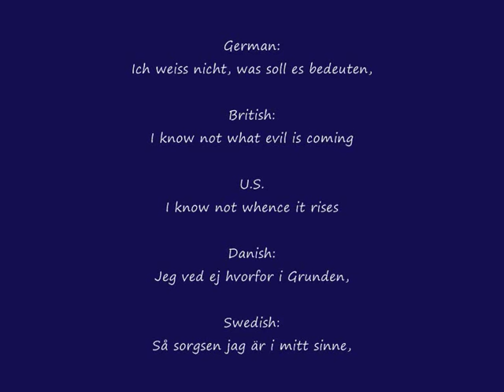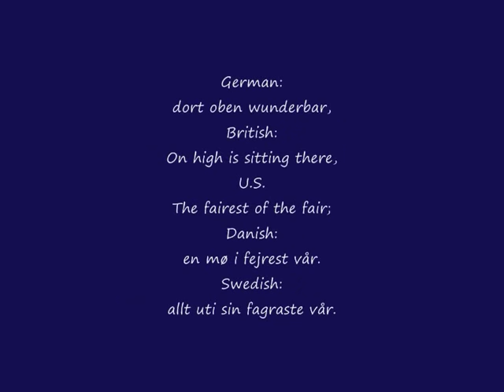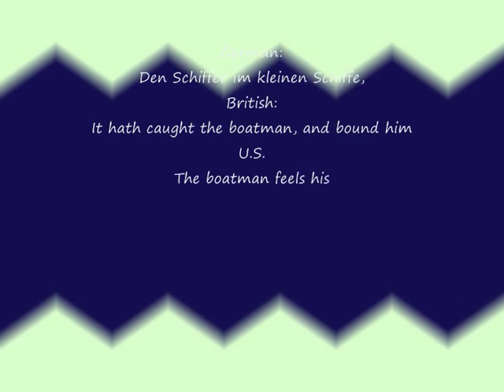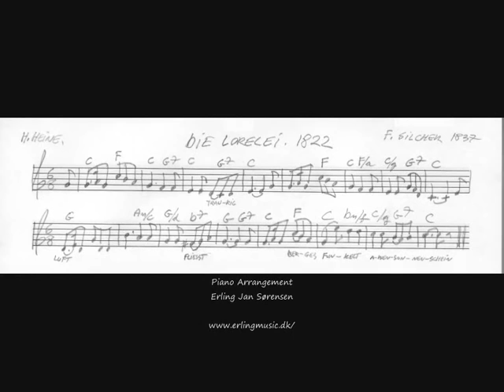Die Lorelei The Loreley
Die Lorelei / The Loreley in 5 languages
Played on piano by Erling Jan Sørensen

Words by Heinrich Heine, 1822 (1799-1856)
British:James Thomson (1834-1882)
U.S. Henry Wadsworth Longfellow (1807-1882)
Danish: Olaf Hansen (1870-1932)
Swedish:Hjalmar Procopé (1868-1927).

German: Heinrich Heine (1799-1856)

1.

Ich weiss nicht, was soll es bedeuten,
dass ich so traurig bin,
ein Märchen aus uralten Zeiten,
das kommt mir nicht aus dem Sinn.

Die Luft ist kühl und es dunkelt,
und ruhig fliesst der Rhein;
der Gipfel des Berges funkelt,
im Abendsonnenschein.

2.

Die schönste Jungfrau sitzet
dort oben wunderbar,
ihr goldnes Geschmeide blitzet,
sie kämmt ihr goldenes Haar.

Sie kämmt es mit goldenem Kamme,
und singt ein Lied dabei;
das hat eine wundersame,
gewaltige Melodei.

3.

Den Schiffer im kleinen Schiffe,
ergreift es mit wildem Weh;
er schaut nicht die Felsenriffe,
er schaut nur hinauf in die Höh'.

Ich glaube, die Wellen verschlingen
am Ende Schiffer und Kahn,
Und das hat mit ihrem Singen,
die Loreley getan.

British:
James Thomson (Bysshe Vanolis)
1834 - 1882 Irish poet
Attempts at Translation from Heine
James Thomson (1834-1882) Poet, Journalist.
Born 1834; died 1882. Active 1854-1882
in Scotland, Britain, Europe

1.

I know not what evil is coming,
But my heart feels sad and cold;
A song in my head keeps humming,
A tale from the times of old.

The air is fresh and it darkles,
And smoothly flows the Rhine;
The peak of the mountain sparkles
In the fading sunset-shine.

2.

The loveliest wonderful maiden
On high is sitting there,
With golden jewels braiden,
And she combs her golden hair.

With a golden comb sits combing,
And ever the while sings she
A marvelous song through the gloaming
Of magical melody.

3.

It hath caught the boatman, and bound him
In the spell of a wild, sad love;
He sees not the rocks around him,
He sees only her above.

The waves through the pass keep swinging,
But boatman or boat is none;
And this with her mighty singing
The Lorelei hath done.

U.S. Author:
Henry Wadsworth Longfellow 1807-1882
Title: Lorelee. A Popular German Melody.
Composer, Lyricist, Arranger:
 Words by Heine. Music by Silcher.

1.

I know not whence it rises,
This thought so full of woe:
But a tale of the times departed
Haunts me—and will not go.

The air is cool, and it darkens,
And calmly flows the Rhine;
The mountain peaks are sparkling
In the sunny evening-shine.

2.

And yonder sits a maiden,
The fairest of the fair;
With gold is her garment glittering,

With a golden comb she combs it,
And a wild song singeth she,
That melts the heart with a wondrous
And powerful melody.

3.

The boatman feels his bosom
With a nameless longing move;
He sees not the gulfs before him,
His gaze is fixed above.

Till over boat and boatman
The Rhine's deep waters run;
And this with her magic singing

1.

Jeg ved ej, hvorfor i grunden,
men jeg er så tung i sind.
Et sagn fra en længst forsvunden
tid falder stadig mig ind.

Det skumrer, Rhinen rinder
i ro, det er køligt vejr.
Tinden histoppe skinner
i aftensolens skær.

2.

Der sidder som syn over syner
en mø i fejrest vår.
Hendes gyldne smykker lyner
hun kæmmer sit gyldne hår.

Mens gyldenkammen hun drager,
en sang så stemmer hun i.
Den har en vidunderlig fager
og mægtig melodi.

3.

Skipperen står i sin skude
og gribes af vilden ve.
Han ser ej de skær histude,
han stirrer kun op for at se.

Jeg tror, både skib og fører
styrer mod undergang -
Det hænder, hvis man hører
på Lorelejens sang.

Swedish:
Lorely (Sångernas bok)
omdiktning av Hjalmar Procopé (1920)

1.

Så sorgsen jag är i mitt sinne,
och tiden mig göres så lång.
Det spökar alltjämt i mitt minne
en sägen, jag hörde en gång.

Det skymmer och dagen försvinner,
lugnt flyter den kyliga Rhen.
Den höga klippbranten brinner
i kvällsolens återsken.

2.

Där sitter den skönsta blandt tärnor
allt uti sin fagraste vår.
Gullringarne blixtra som stjärnor,
hon kammar sitt gyllene hår.

Hon kammar håret, det rika,
med kam av rödaste gull
och sjunger en sång tillika
så sällsam och längtansfull.

3.

Och roddarn förhäxas på stunden
av sången från klippans topp.
Han ser ej de farliga grunden,
han ser blott ditopp, ditopp.

Jag tänker, i djupet, det kalla,
han finner sin grav till sist.
På samma sätt går det väl alla,
som lockas av Loreleys list.